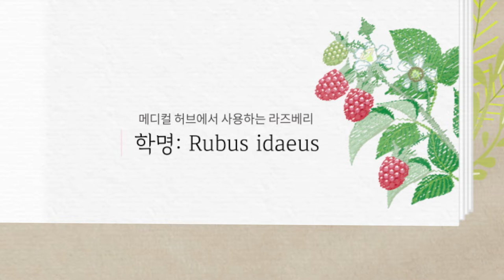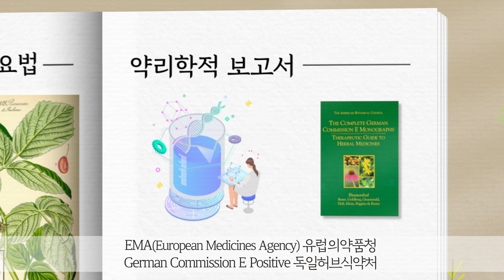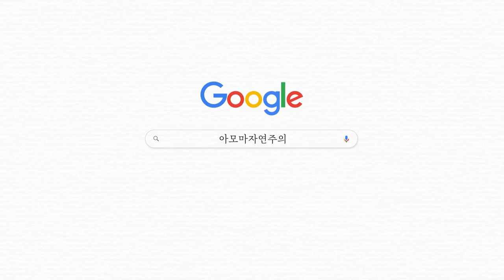메디컬 허브 - 라즈베리 정보, 라즈베리리프 허브 구매 가능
아모마자연주의는 온 가족을 위한 내추럴 케어 브랜드입니다.
유튜브를 통해 [허브차, 아로마테라피, 바디 오일 케어]의 동반자가 되어드리겠습니다.

카카오@메디컬허브
Human&Human

*출처에 나오는 식물의 약리학적 연구보고서는 식물의 특정 성분을 추출하여 실험한 연구결과입니다.
본사는 연구에 대한 정확성, 완전성 또는 유용성에 대해 어떠한 법적 책임이나 보증을 하지 않습니다.